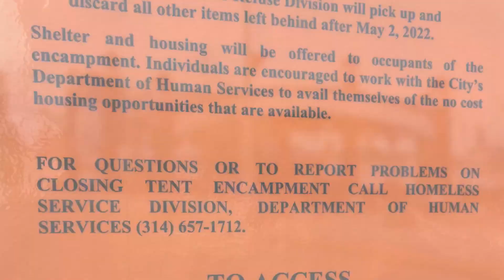Complaints mount over homeless camp in south St. Louis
Signs have been posted: the City of St. Louis is shutting down another homeless encampment. This one is just north of the Gateway Arch.
At the same time, another tent village is growing about 8 miles away, near the River Des Peres in south St. Louis. The city will remove a long-standing tent village at the entrance to the old President Casino on Laclede’s Landing on May 2.